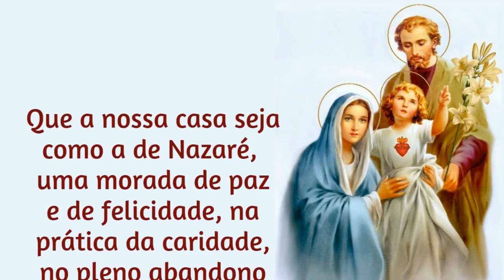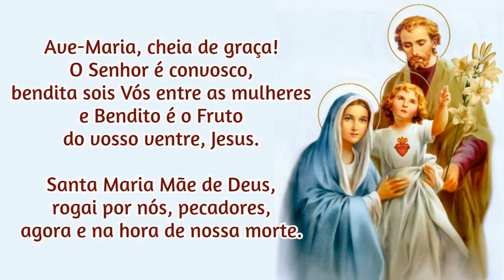08/06/2023 Ato de Consagração da FAMÍLIA a NOSSA SENHORA Que a nossa CASA seja como a de Nazaré